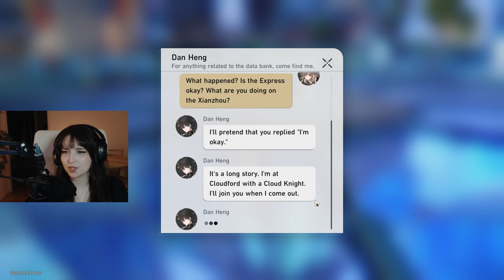Mother Is Back | NEW PLAYER plays Honkai: Star Rail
Socials!